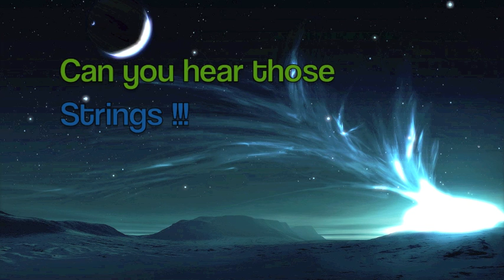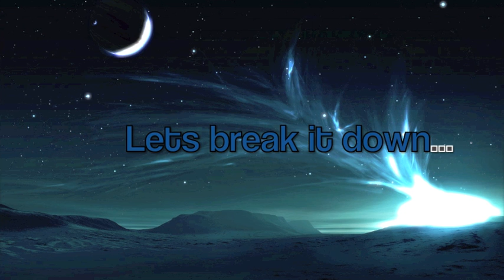Beyond Time and Space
Click the "Like" button  and receive all the latest music uploads, pictures, video and show dates!!! THanks so much for your support!!! Click on the link below to connect to my Facebook! :)))